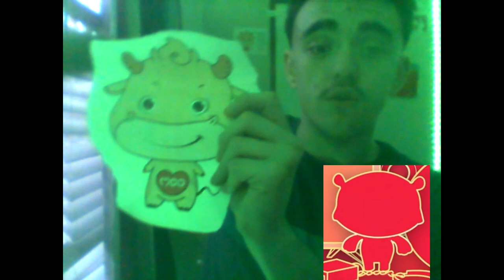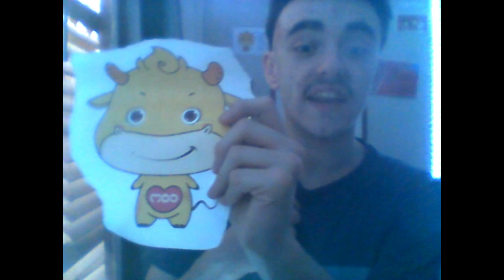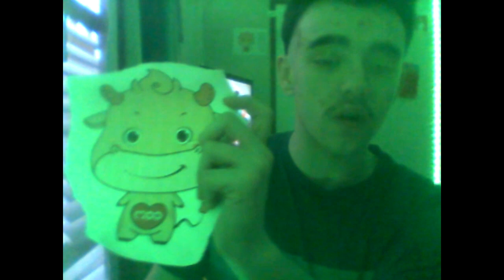UHUU DEBUT AND MENTOR WORLD CUP ANNOUNCEMENT! NEW FOR 2022 AND MORE!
Hey guys! MooMooDa and I are giving you an update on what the part of the  2022 Astro Lunar New Year mascot UHUU looks like, and then I'll give you an update on the Mentor World Cup!

Shoutout to @Toboloco and @BradleyBrowneProductions